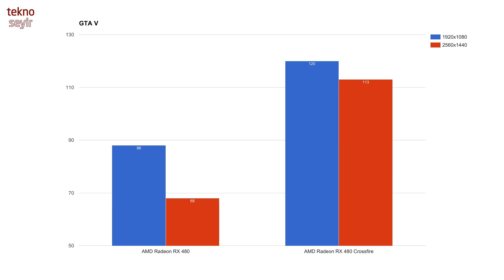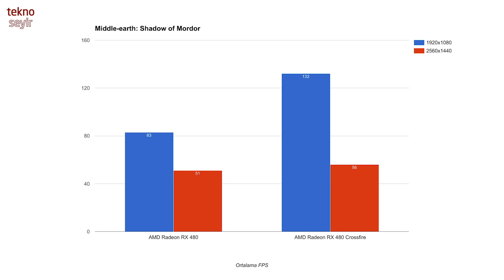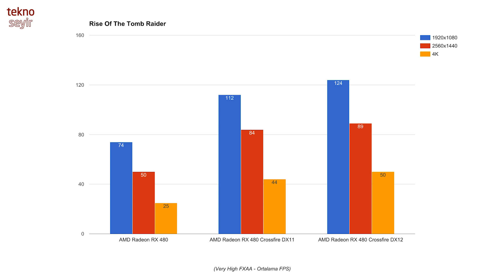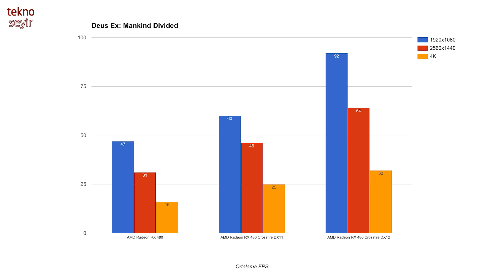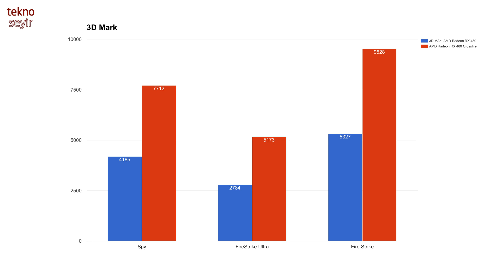AMD Radeon RX 480 ile DirectX 12 Crossfire deneyimi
Directx 12'nin çıkması ile beraber, çoklu GPU kullanımında da değişiklikler oldu. Artık oyunlar DirectX 12 ile birden fazla ekran akrtını, daha az işlemci kullanımı ve daha çok kaynak paylaşımı ile değerlendirebilecekler. Biz de DX12 destekli ilk oyunlarla iki adet AMD Radeon RX 480'i Crossfire modunda çalıştırarak denedik.